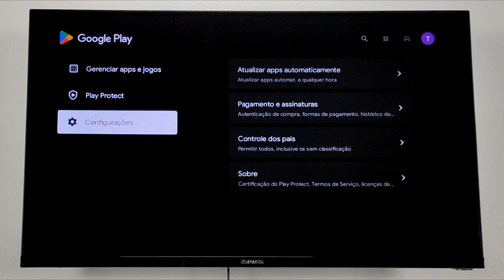COMO VERIFICAR ATUALIZAÇÃO DA LOJA PLAYSTORE DA TV AIWA ANDROID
FALA PESSOAL TUDO BEM COM VOCÊS ! HOJE VOU ENSINAR O PASSO A PASSO PARA VERIFICAR QUAL A ÚLTIMA VERSÃO DA LOJA PLAYSTORE INSTALADA NA TV AIWA DE QUALQUER MODELO FACILMENTE.

LINK PARA COMPRAR A TV AIWA DO VÍDEO:

COMO VER QUAL A VERSÃO PLAYSTORE NA MINHA TV DA AIWA ,COMO VERIFICAR VERSÃO DA LOJA PLAYSTORE NA TV AIWA ANDROID, NÃO CONSIGO ATUALIZAR A LOJA PLAYSTORE INSTALADA NA TV AIWA COMO RESOLVER?, COMO FAZER A INSTALAÇÃO DA ULTIMA ATUALIZAÇÃO DA PLAYSTORE NA TV AIWA.